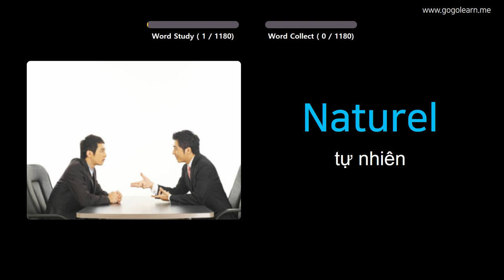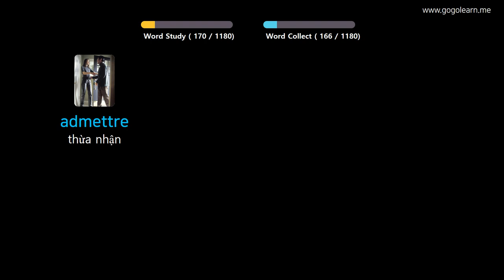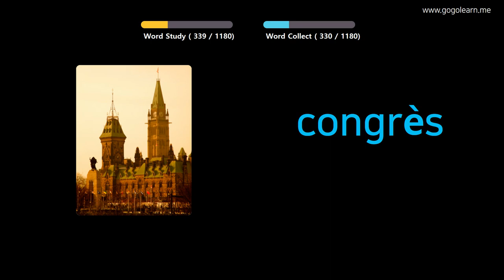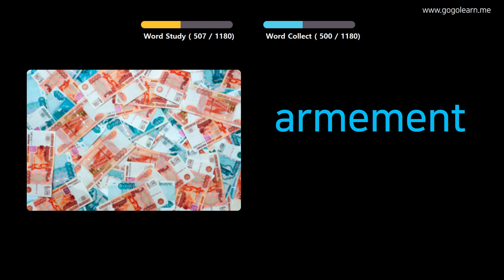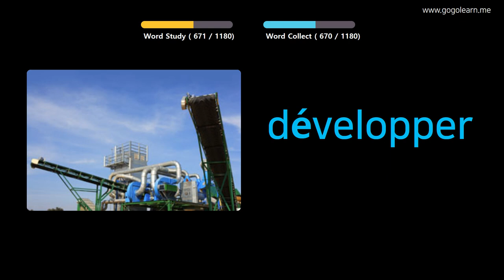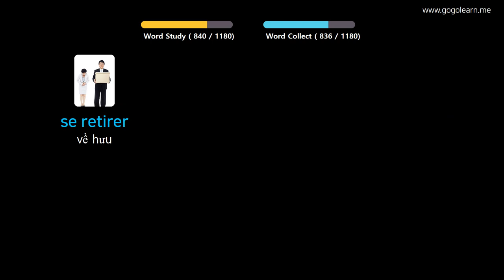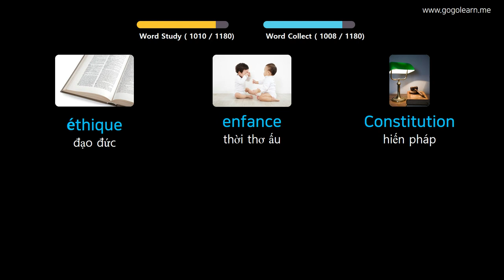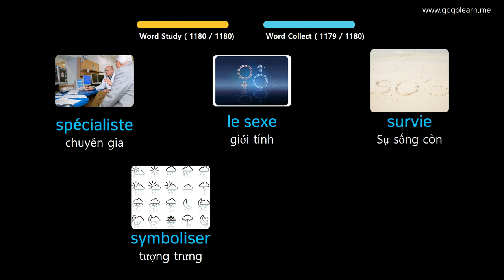Học Tiếng Pháp Qua Hình Ảnh |Từ Vựng Tiếng Pháp Trường Tiểu Học | Golearn